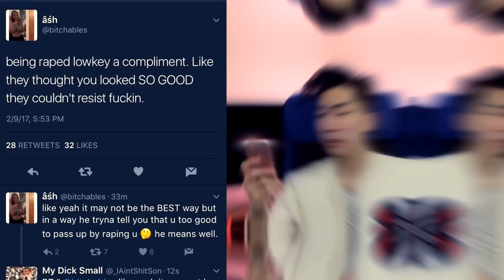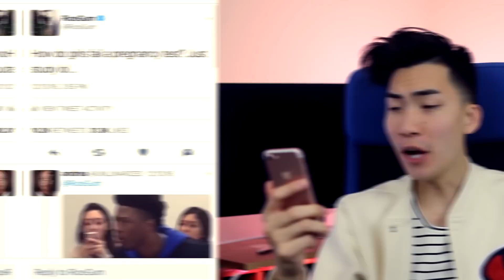THESE KIDS MUST BE STOPPED #2 (SEASON 2)